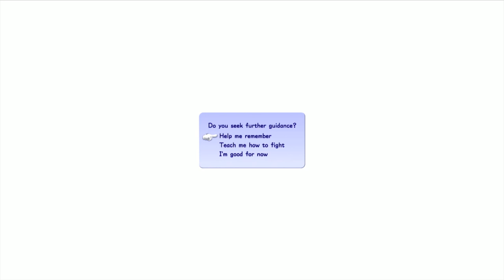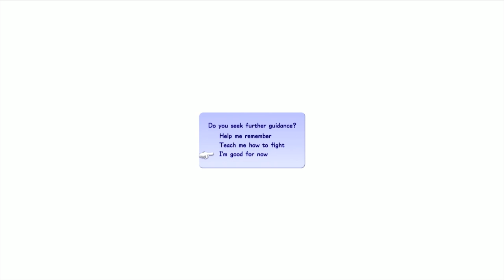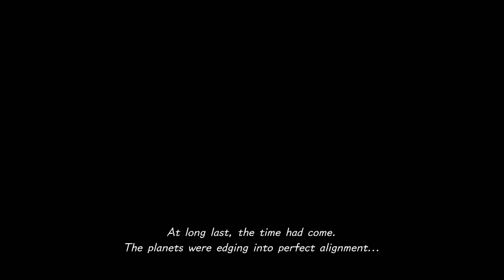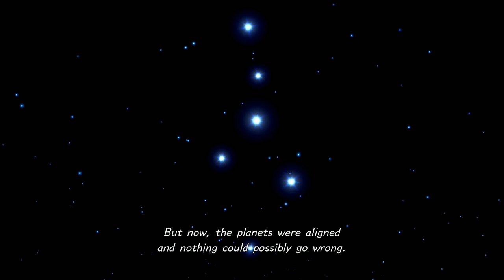My First Hour with Kingdom Hearts 3 - First Impressions Playthrough | VERY Light Spoilers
As soon as the countdown ending, I was already recording my reaction to the Opening Cinematic for Kingdom Hearts 3 - unfortunately this was blocked on YouTube by Disney. BUT I was still able to play the 1st HOUR of the game. VERY LIGHT SPOILERS.

Add me on Playstation: Missildine23
Steam: MissildineOnline
Battle.net: Missildine#1325
Friend Code: 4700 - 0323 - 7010

Sethism - Executive Producer/Sugar Diety
Todd - Executive Producer/Daddy Diety
Paacreeky - Producer
Von Daddy - Producer
maedhros77 - Producer
Willy V - Producer
Hydraslasher - Producer
Victor - Producer
Mitch
Travis
Volstraiger
Brittney
Erwin
Brian
Mark
Vanesa
Jasper
Martin
Corey the Hobbit
Deadmousey
Jose
Derrick
Sam
Craigzy
Wingy
Chef Mike Moses
Toby
Charles
Sassy Snorlax
John Kostraba
Terbin
Blackdragon
Rhonda
Cloud
Cat
Steve
Kirstofer
Wulffkrone
William
Costas
BlackRobeWizard
LightheartGaming
Andrew
Ophelia
BobOTR
Sebastian
Eva
Troy
Glenn
MG
Philip
Addiam
Phil Hulse
Stephanie
Oyku
Kijad
Jason
Vicki
TheGlassCannon
Chrissy
Ria Jane
Lady Redrum
Sandy
Bradly
Katherine
Matthew
Chelsea
Patrick
Brandy
Brandon
William Winters
Cody Cobb

Bernice's Build:
Case: Phantom 410
CPU: Intel Core i7-4790k 4.1gHz Overclocked
Motherboard: MSi X99S Gaming 7
Cooling: Some fans and stuff.
Graphics: Nvidia GeForce GTX 980
Memory: GSkill 16GB (2x8)
Storage: Samsung 850 EVO 500GB SDD and Western Digital 1TB HDD
Capture Card: Hauppauge HD PVR Gaming Edition 2, Elgato HD60 Pro
OS: Windows 10
Mic: Blue Yeti Studio in Platinum
Consoles:  PS4, PS3, PC, Wii, WiiU, Switch, and Nintendo 2DS